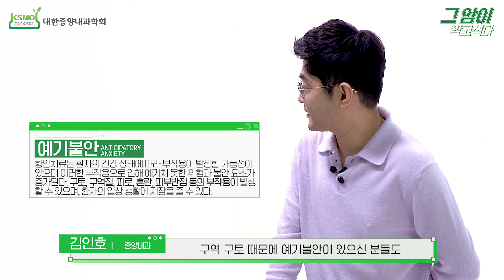[그암이알고싶다 시즌3] Ep.14 항암치료 구역과 구토 관리 알아보기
그암이알고싶다 시즌3

[항암치료 구역과 구토 관리 알아보기]

★ 질문 및 의견 보내주실 곳
- 카카오톡 플러스친구 : 그암_that_cancer

▶ 대한종양내과학회는 종양내과학을 대표하는 학회로, 암 치료 및 관련된 다양한 지식을 증진하고 발전시키며 종양학 및 관련분야 전문가들의 교류와 협력을 지원하는 것을 목적으로 2005년 11월 26일 창립되었습니다. ◀